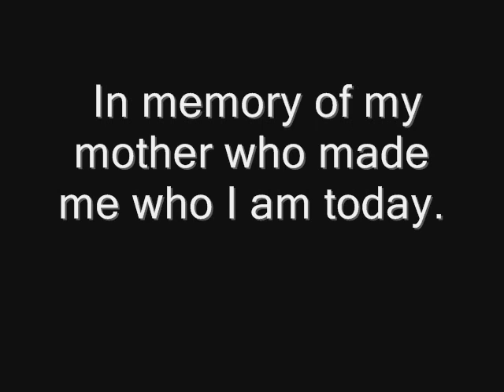Yoshiko Okamoto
Yoshiko Okamoto.  She motivated me to be all that I am today and I will do my best to aways make her proud!  My first Mother's Day without her . . . .